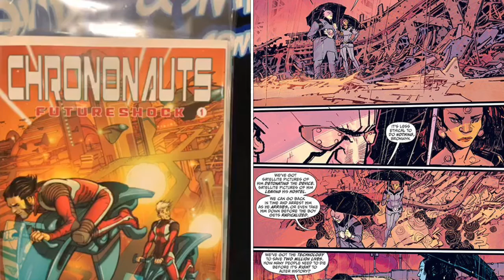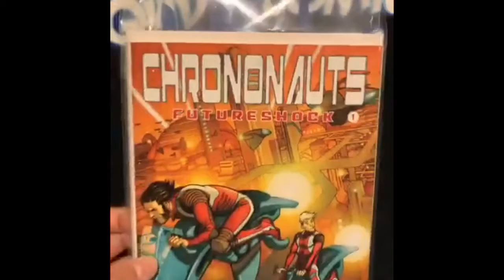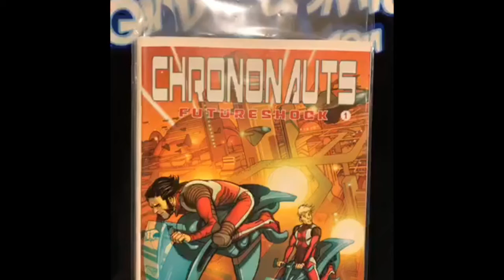Chrononauts Futureshock Review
Chrononauts Futureshock by Mark Millar and Eric Canete